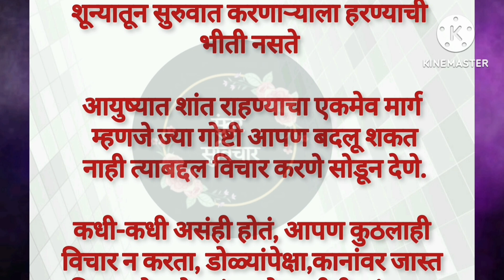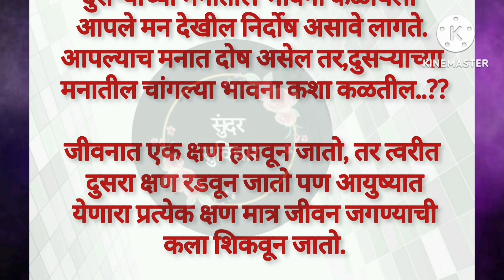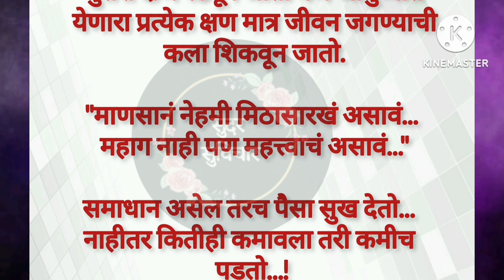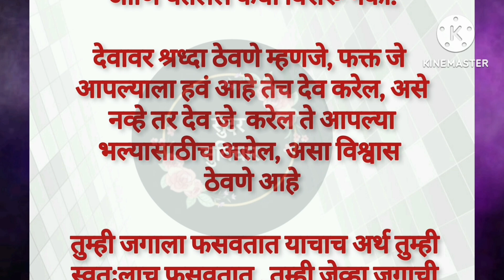समाधाना असेल तरच पैसा सुख देतो नाही तर कितीही कमावला तरी कमीच पडतो